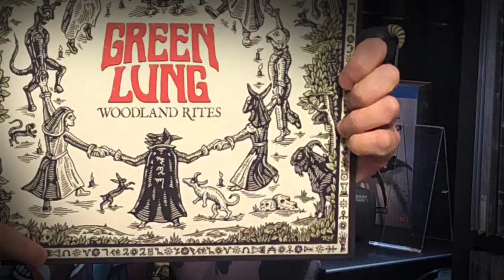Channel Trailer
Obviously i had some free time on my hands
MMM